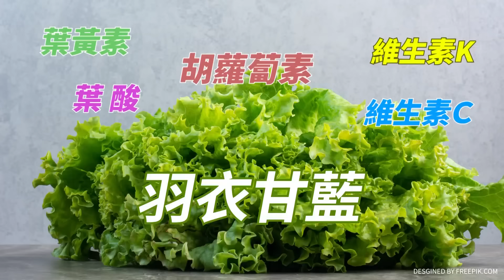選票不白投眼淚不白流! 黃子哲: 相約明天一起開勝選記者會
快點購輸入推薦代碼cti123立即#折扣